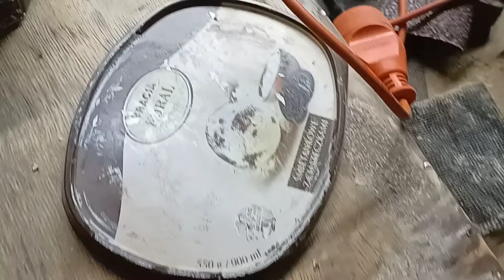Jacht za najniższą krajową cz. 6 Optyk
Uzupełnianie ubytków, wypełnianie różnych szczelin, zawsze kojarzy mi się z optykiem. Tylko nie z optykiem od okularów, a z optykiem, który wypełnia mchem szczeliny w drewnianych chałupach, czasem był nazywany mszorzem. Wypełniam szczeliny, ale nie mchem. Zapraszam do oglądania...